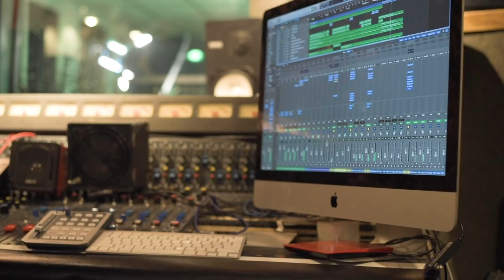Rats Of The Universe - DANCR (Official Video)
DANCR official music video by Rats Of The Universe

Cinematography: Liam Pelchat

Special thanks to Vasco Peneda (VAXXO) and Hayden Rooney for their "stellar" acting skills.

Filmed on location at Kensington Sound in Toronto, Ontario.

Rats Of The Universe are Chris McNab (Drums), Mike Crofts (Guitar), and Ben Pelchat (Vocals/Guitar).